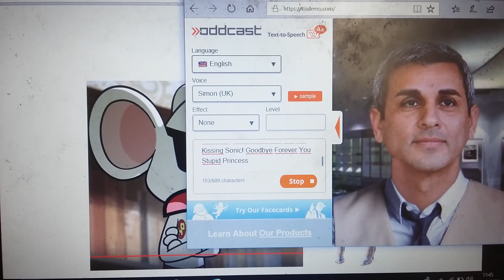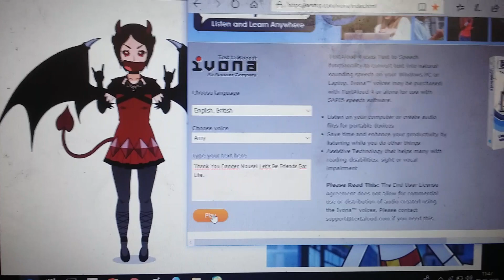Second Opinion Changed: Danger Mouse (My Brother) Hates Princess Ellie For Good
Yep, That's The 2nd Opinion Changed. Her Name Is Princess Ellie, Why, Because She Kiss Sonic In Sonic 06 (Even Though I Still Hate Sonic 06)

Note: I Still Don't Care If I Have Dislikes In My Video